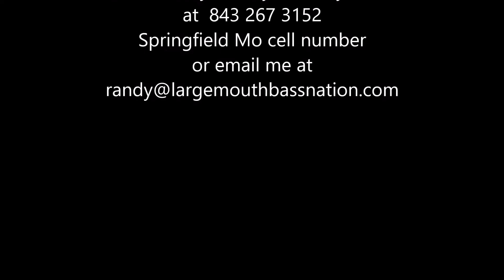December 22nd Table Rock Fall Bass Tourney at Cape Fair; Division Champs Decided Here!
December 22nd, 2018 Bass Tournament. Table Rock Fall Division finals of USA Bassin at Cape Fair marina, 7:15 to 3:15! Open to all Teams or Solo anglers! Go here for details and to pay online for low boat numbers and a free lure from Mega Chomp Lure Co!! Open to All Anglers, USA membership required!
Video is of the weigh In for the November 24th 2018, Table Rock Fall division of USA Bassin national fishing trail at Mill Creek! Congrats to Jason & Kara Bills, with 12.63 lbs and 4.12 Big Bass too! 2nd Place, Jack Stack & Dick Moger with 11.50 and 3.49 lb big bass!